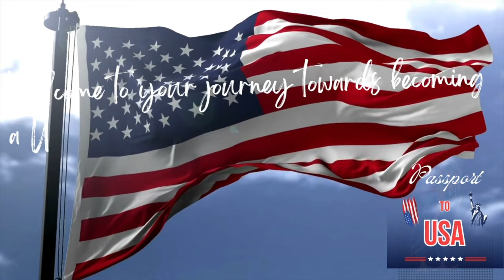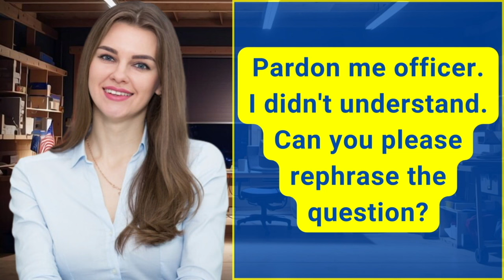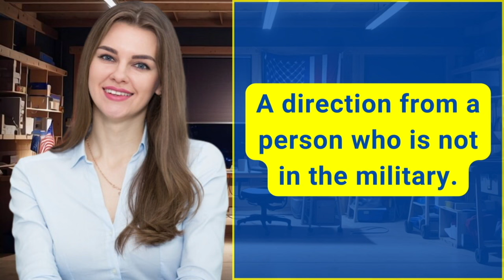N400 Naturalization Interview 2024 | US Citizenship Interview Test with Actual Applicant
Welcome to Passport to USA, your ultimate source for in-depth coverage of the US Citizenship Interview and Test. As a seasoned YouTube content creator specializing in USA Citizenship Interview content, we're dedicated to furnishing you with valuable insights and support.

In this presentation, we're delving into the intricacies of the US Citizenship Interview for the year 2024, encompassing a wide range of topics from frequently asked questions to comprehensive answers. Our focus extends to the N400 naturalization interview process, dissecting crucial elements that will aid you in preparing thoroughly for this pivotal step in your journey to citizenship.

Prepare yourself for an exclusive glimpse into the US Citizenship Test of 2024, where we'll explore essential components and shed light on areas that often demand extra attention during your preparation. To bolster your readiness, I'll also conduct a mock interview, replicating the actual experience to ensure you're well-prepared to navigate the real-life scenario.

The primary objective of this video is to guide individuals on their path to US citizenship by providing detailed insights into the US Citizenship Interview and Test for 2024. Whether you seek specific guidance on N400 questions and answers or tips for a successful mock interview, this video aims to be a comprehensive resource.

Join us as we navigate through crucial topics such as citizenship interview questions, the N400 interview for 2024, and the US Citizenship Test. As a bonus, we'll discuss what lies ahead in the US Citizenship Interview in 2024, offering a forward-looking perspective on the process.

Don't miss this opportunity to ace your citizenship test!
If you find this video helpful, please show your support with a Like.